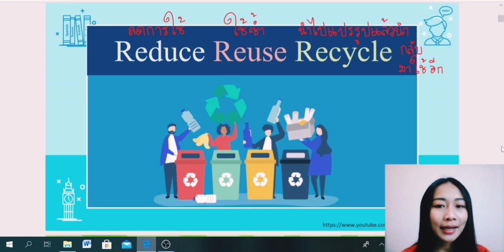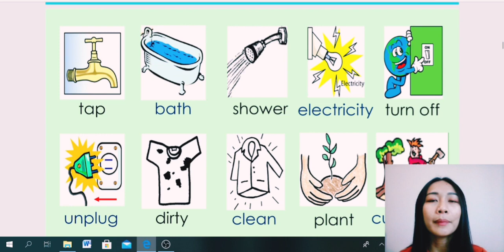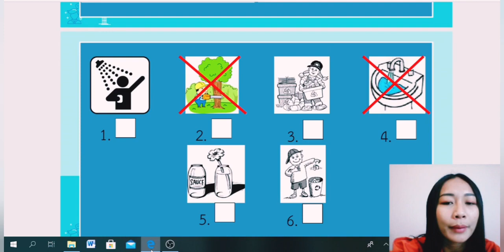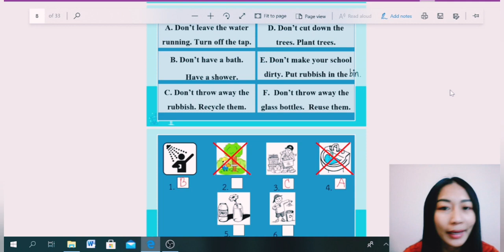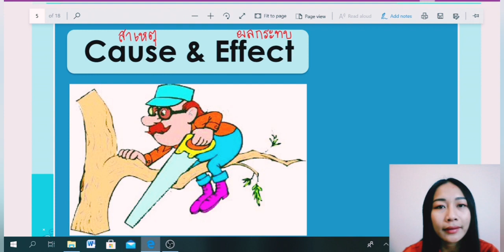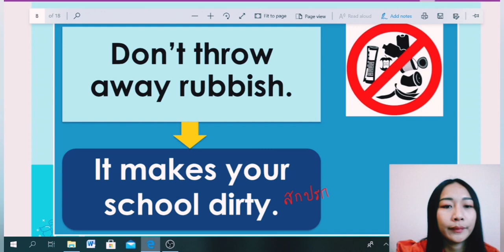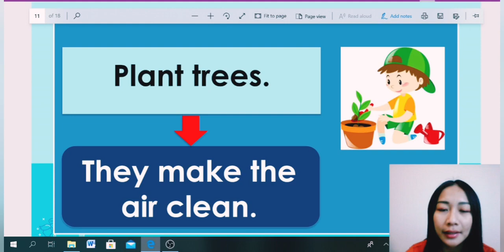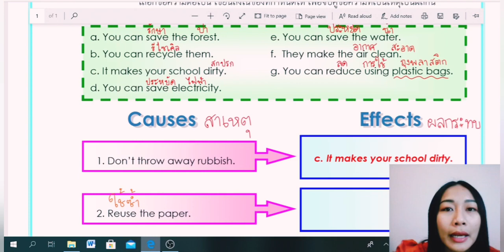อธิบายใบงาน วิชาภาษาอังกฤษ ป.5 สัปดาห์ 15-19 ก.พ. 64 ครูศิริกัญญา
ภาษาอังกฤษ ป.5 เรื่อง Reduce Reuse Recycle